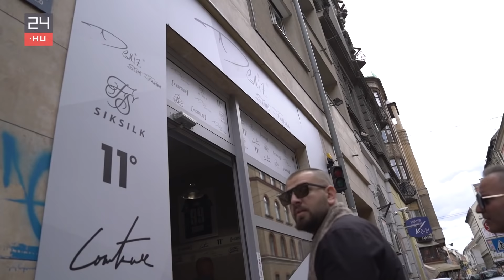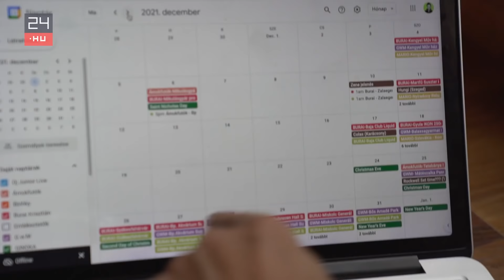GwM: Relatív, hogy mennyi idő alatt keresek ötmilliót | 24.hu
A YouTube egy ideje legfelkapottabb magyar előadója GwM, polgári nevén Varga Márk, aki ferencvárosi utcagyerekből lett büszke Porsche-vásárló. Kíváncsiak voltunk, hogy telik egy napja, ezért elkísértük a reggeli ébredéstől egészen az aznapi vidéki koncertjéig.